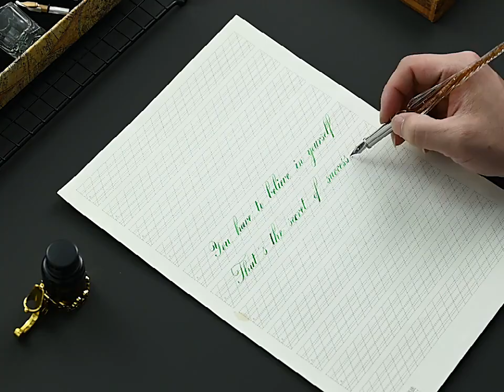How to use dip pen and feather dip pen? Vetrofeather quill pen set many useful calligraphy kits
Calligraphy is a lost arts and now that's making a comeback! DAWEGAMA Calligraphy Pens for Beginners Kit will help make yourpenmanship 100x better. This set of tools can make or break your whole arts!